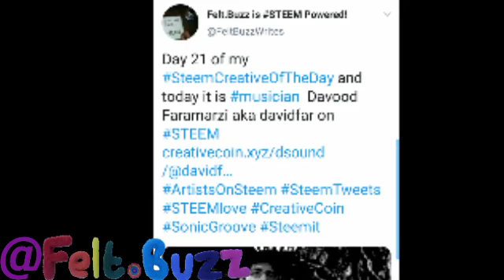22 August 2019